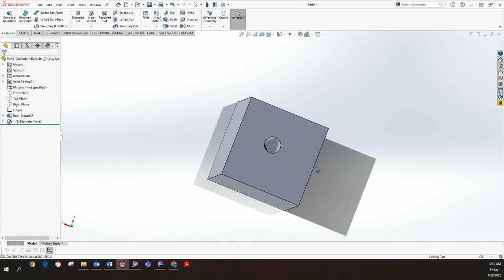SolidWorks Tutorial | Hole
This video shows the SolidWorks user how to make a simple hole on an existing part.